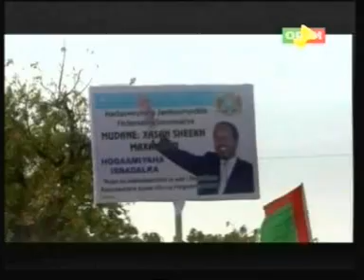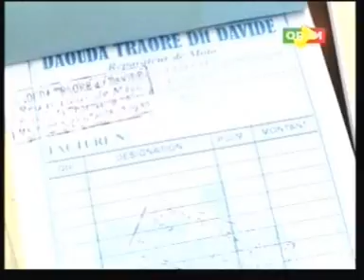Journal TV édition de 20H du vendredi 11 Septembre 2012